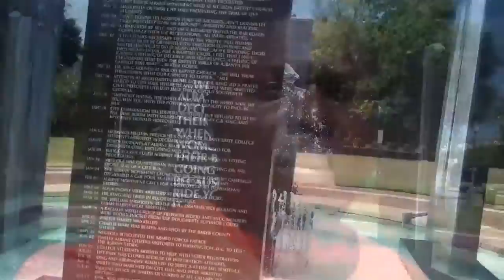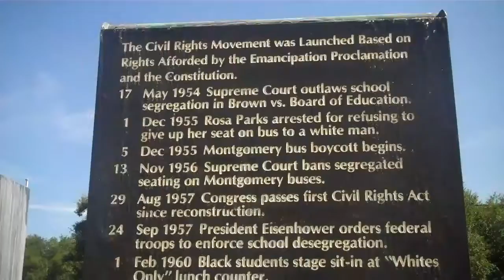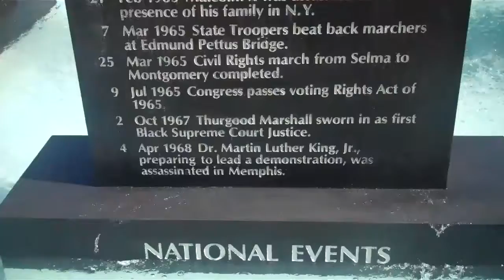Sherrod Civil Rights Park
Brother Fredo making a stop at Charles Sherrod Memorial Park in Albany, GA during the Fuller Center for Housing's Bike Adventure.